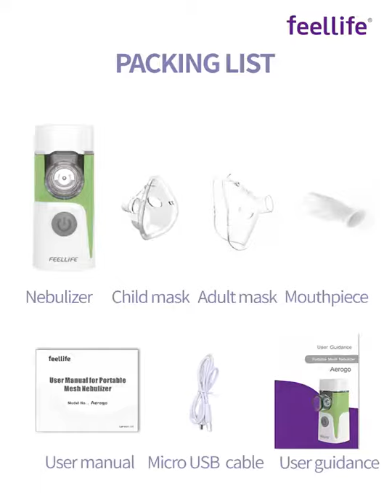Health Care Inhale Nebulizer Children Asthma Inalador Autoclean Medical Equipment Musical Function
Health Care Inhale Nebulizer Children Asthma Inalador Autoclean Medical Equipment Musical Function Baby Nebulizador Portatil on AliExpress. Link to the product , price 42,49$ discount 21%!